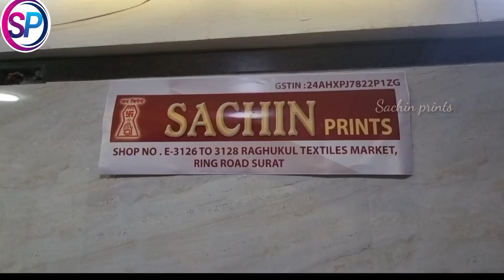Episode -22 l Navratri special banarasi saree collection 199/-₹ l Surat biggest saree manufacturer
Episode -22 l Navratri special banarasi saree collection 199/-₹ l Surat biggest saree manufacturer l Sachin Prints in Raghukul textile market

shop details : Sachin Prints

LOCATION

100% positive results from all customers
Full tested
Certified

 APPROVED IN TESTING

HIGH QUALITY ✅
GOOD FINISHING ✅
LOW PRICE ✅
BEST FABRICS ✅
FULL CUT ✅
FAST COLOURS ✅
NEW DESIGNING ✅
GOOD BEHAVIOR ✅
ALL COLLECTION ✅
HELPING NATURE ✅

Scin friendly
Environment friendly
Please follow side and lower pattren

*SAREES

*DRESS

*DUPATTA

*SALWAR SUIT

*THAN

PLAY ON SCREEN CONTINUE👇🏻

DEALS IN:-

*THAN FABRICS, SUITS, SAREES, KURTIS, DUPATTA ETC. WITH PICTURE*

*BUISENESS TIME 9 AM TO 9 PM*

*NOT AVAILABLE IN RETAIL, PLEASE DON'T DISTURB FOR 1 OR 2 PCS*

DIRECT CONTACT IN SACHIN PRINTS & BEWARE FROM CHEATERS SPECIAL AUTORICSHAW WALA & AGENTS

आना चाहते हो अगर, कपडे के व्यापार में,
तो आपको आना ही, होगा सचिन बाजार में

Details of all items and their rates are mentioned in these links

Work Collection:-

ladies suit
Sandeep zone
business guru
kian vlogs
business guru
hemant zone
poonam vlogs
the textile blogger
wholesale market
Ajmera fashion
sumit jain
rajshree fashion
sai dresses
saini sahab vlogs
altaf vlogs
cheapest market
mdz vlogs
textile yatra
chauhan bros
the textile blogger
kuch nya kuch hatke
ajmera fashion odisha
All in one services
market guru
ajit zone
puneet jain vlogs
Ajmera Fashion - Synthetic Saree Manufacturer
Oru Happy Family
#₹100 की साड़
सस्ती साड़ी
Fancy saree wholesale
Surat market
Sarees market surat
Market guru

*Fast colour

*Full cut

*Long top

*Exclusively designing

*Good finishing

*Scindia friendly

*100% ,cotton

*Pure silk

 ** सफलता सिर्फ चार कदम दूर **